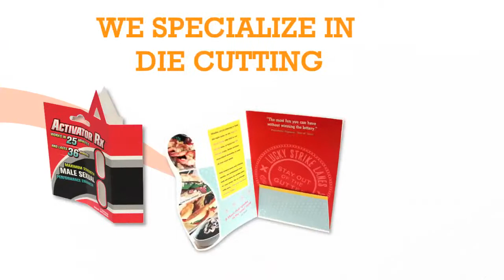Die Cutting Specialist in Los Angeles by Gold Image Printing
Die Cutting in Los Angeles
Looking for a local die cutting specialist in Los Angeles? Die cutting is a process used to generate large numbers of the same shape from paper. The process is widely used on an assortment of materials all over the world, and many manufactured products contain several die cut components, often assembled together in a series of steps to create a finished product.